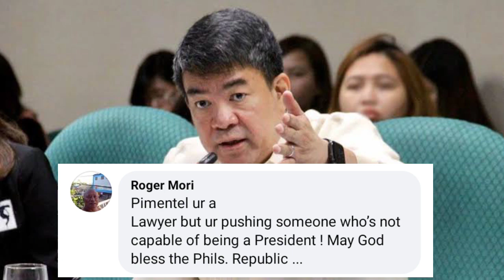KOKO PIMENTEL UMAASA PARING MANANALO SI MANNY! NETIZENS TINAWANAN AT INASAR PA SI KOKO! MANNY IYAK!